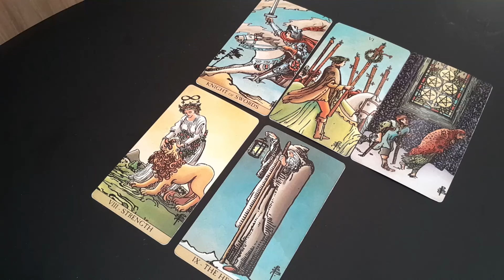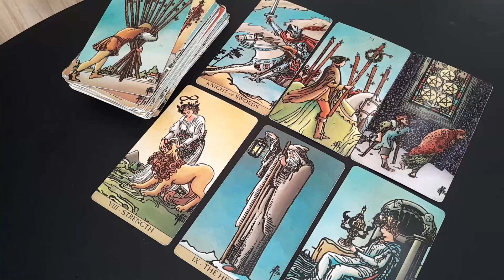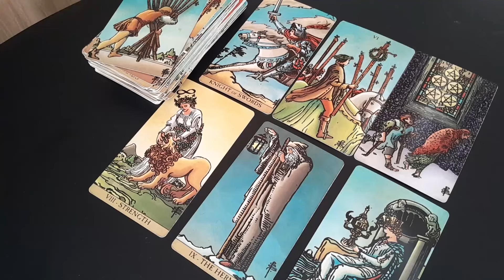LEO 💗 YOU'RE NOT REALLY UNDERSTANDING WHAT'S REALLY GOING ON HERE... 💗AUGUST 2024